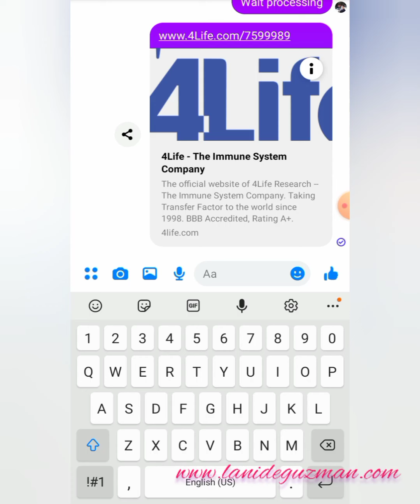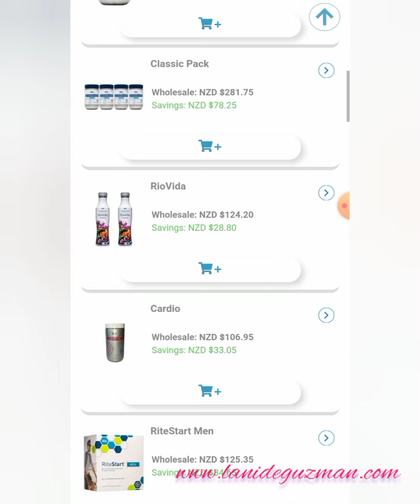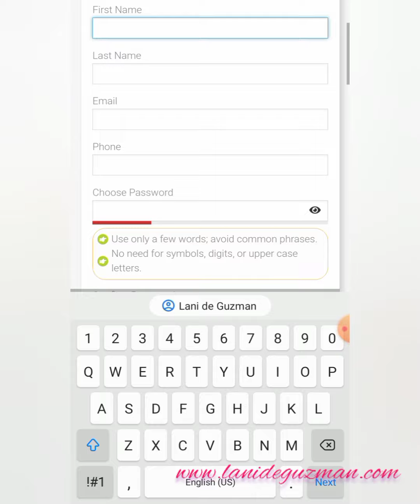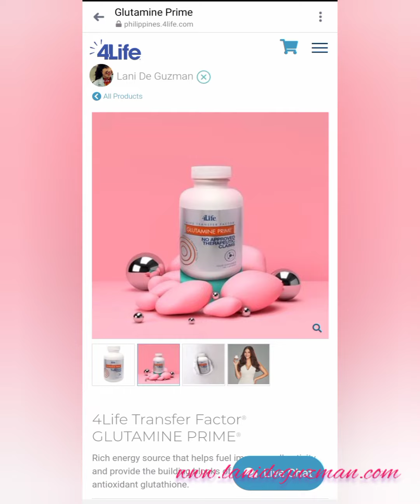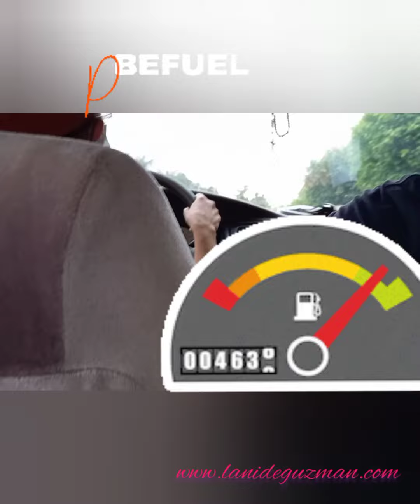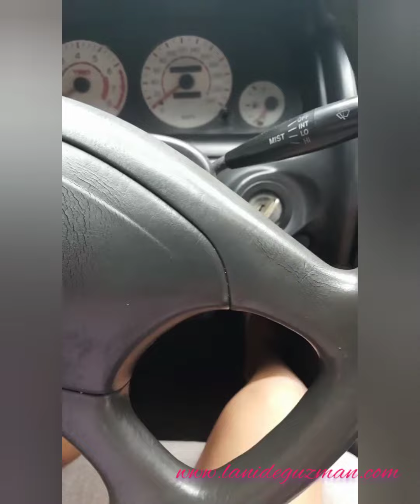Gluthamine Prime. Be Fuel Performance!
● 🤺Fortify your Immunity by up to 437%|

● 💪Energy+Beauty|  TFGLUTHAMINEPrime|

keep Staying safe and healthy.

If you DO NOT, love your feedback and suggestions in the comments section

Vlog: 00211